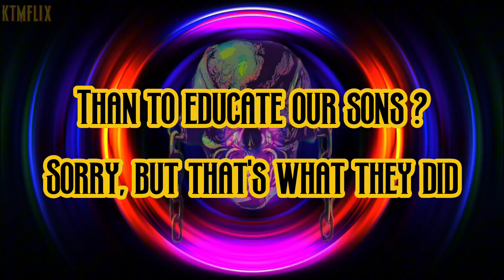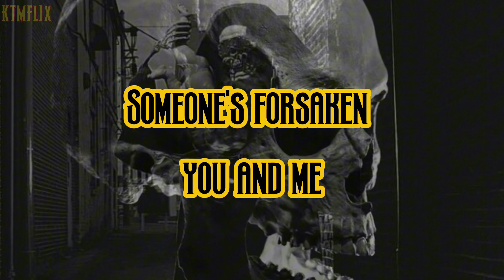Megadeth - Youthanasia (Lyrics)